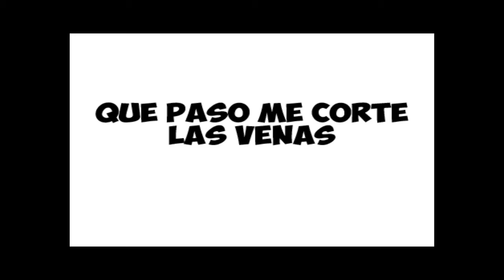Retro de la Botella change Cumplido XD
YYYY hey que tal raza como estan.
Hoy les traigo un reto de la botella espero que les guste si te gusta regalame un like compartir con tus amigos que no tienes amigos eres ANTISOCIAL :V :suscribete si te gusto

Canales de Reto A Cumplir